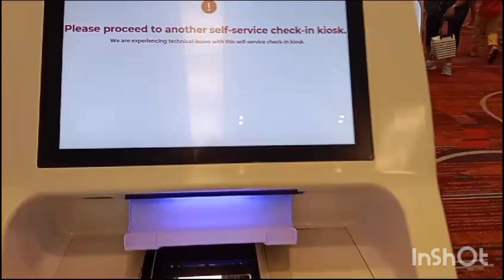How to Singapore|| house maid jobs information||సింగపూర్ టు ఇండియా ట్రీ ||మనసులో తెలీదా ఆనందం||video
indian grill
house maid
jobs information
my
@singapore andalu60p